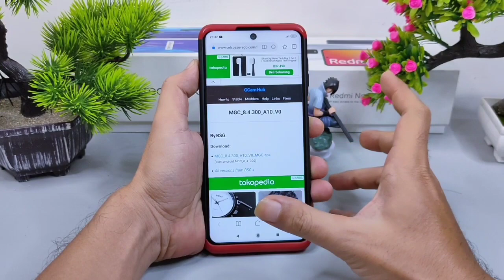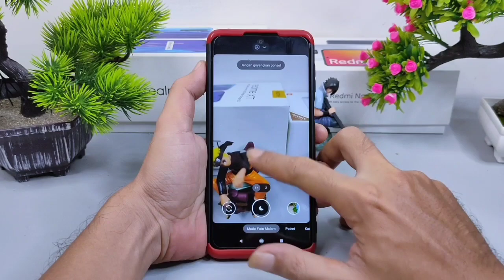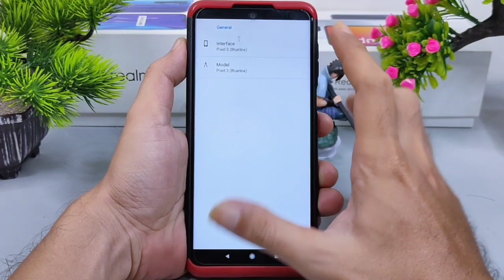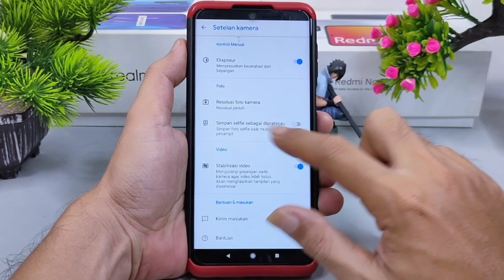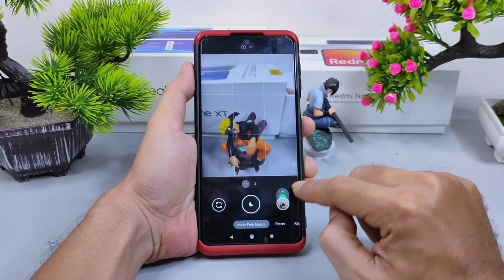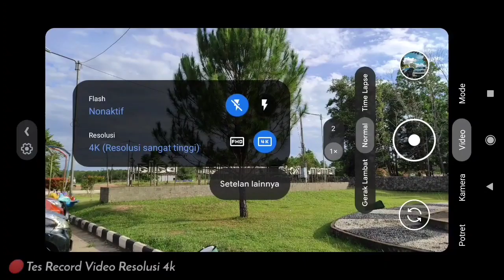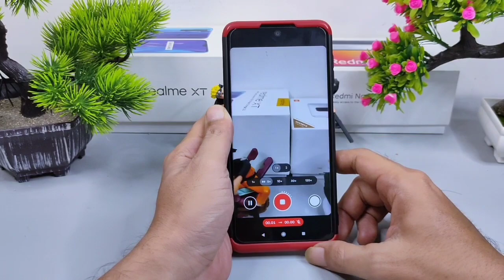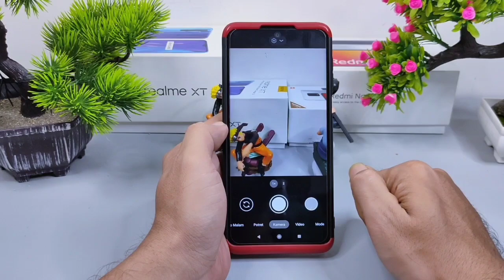Gcam 8.4 Pixel 6 Pro Review Ternyata hasilnya Mantul Banget, Detail, Natural| Gcam Android Terbaru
Halo Semuanya Kali ini saya share dan review Gcam Based 8.4 Terbaru Pixel 6 Pro di modderi Oleh BSG Support Android 10.

Note : Config Bisa di download semua lalu coba kalian install mana yang enak di gunakan pada handphone kalian. Untuk File Config Bisa di tepatkan dalam folder Download/MGC.8.1.101_Configs atau Lebih Lengkap simak video di atas.

Credit by :

Google Camera by B-S-G (Channel)
Google Camera modifications from BSG.

Developer: @BSG19071979
Chat: @BSG_googlecamera
Photography: @MGC_Photography

Here you will find some technical information, nice photos, news about updates and much more.

Note : Simaklah video diatas Sampai habis biar kalian paham Tutorial install dan Cara Install Confi agar hasil photo lebih mantab.

Gcam Parrot
Gcam Nikita